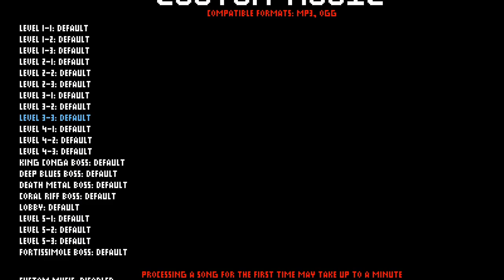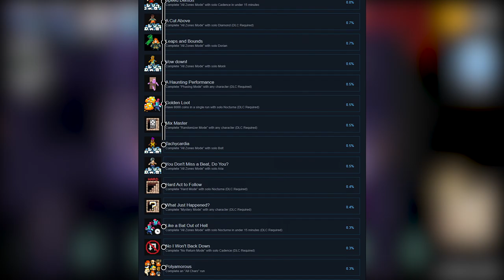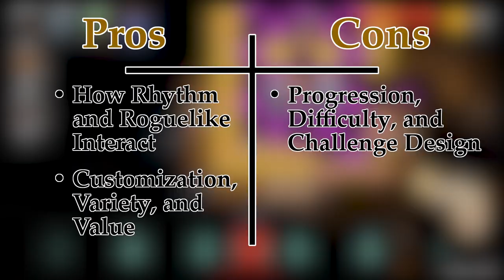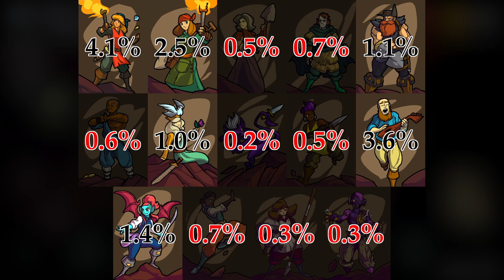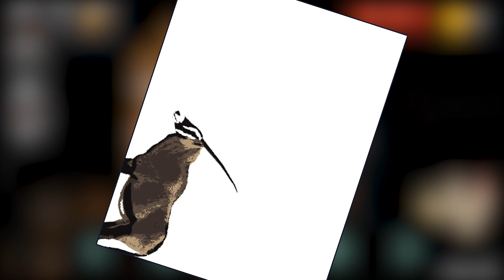The Pros and Cons of Crypt of the NecroDancer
Analytical review that separates out the primary positive and negative aspects of the rhythm roguelike Crypt of the NecroDancer.

00:00 Introduction
01:32 How Rhythm and Roguelike Interact
05:04 Customization, Variety, and Value
06:50 Progression and Challenge Design
13:32 An Addendum on Aesthetics
15:43 Conclusion